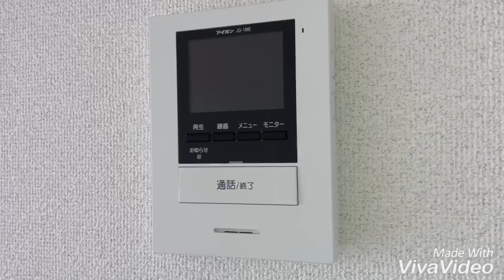奈良県葛城市で賃貸をお探しの方は【ならすも】パインヒルズⅠ103磐城駅２ＬＤＫ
ペット可の２ＬＤＫハイツ！！東建コーポレーション施工の２ＬＤＫハイツです☆リビングは広々14.2帖もあり、ゆったりくつろげますよ!(^^)!